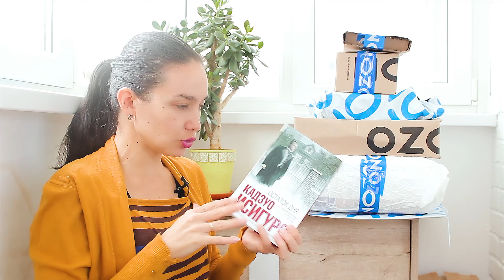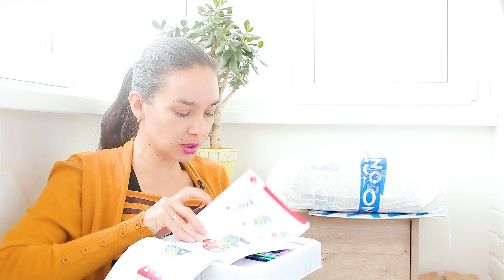Покупки с OZON / скидки / распаковка товаров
Книга Спаситель и сын. Сезон 1 | Мюрай Мари-Од

Я буду очень рада вашим комментариям!